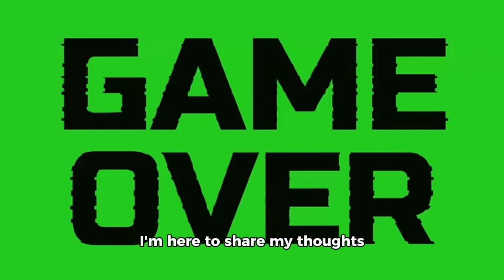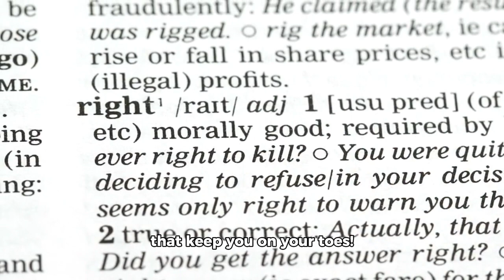Fallout New Vegas Review